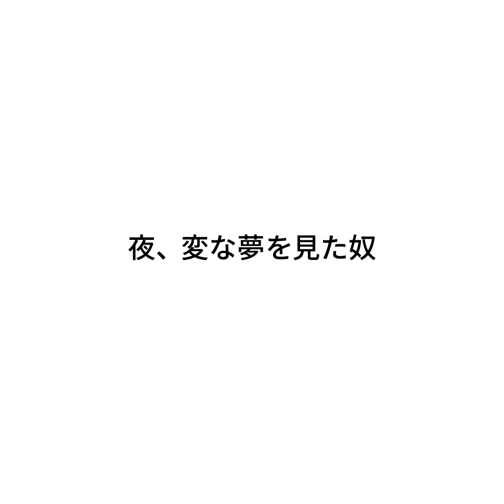『夜、変な夢を見た奴』ジャルジャルのネタのタネ【JARUJARUTOWER】